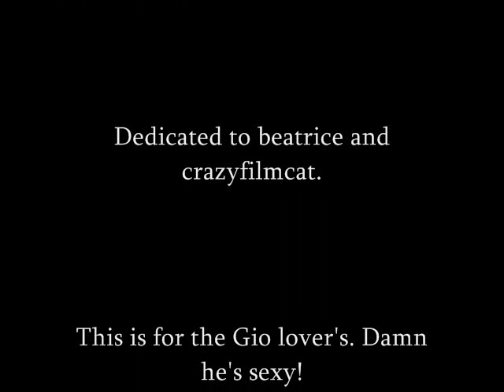Sexyback: Gio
This is for Beatrice. Happy Birthday from Getty Lovin Productions.

Inspired by wiredtodamoon's "10 reasons why we love gio" edit. Good stuff.
Clips are from ABC's Ugly Betty.  Watch Thursday nights for Gio awesomeness.